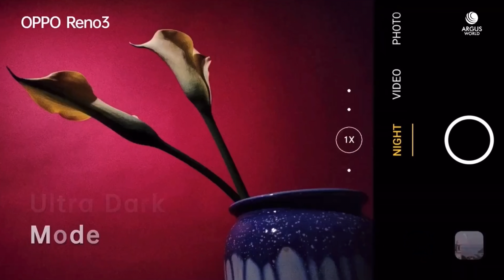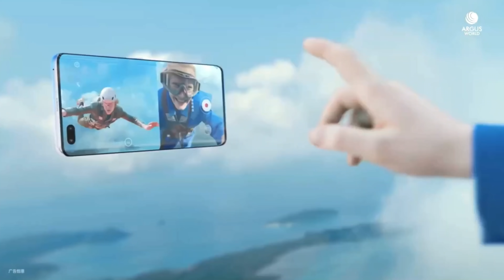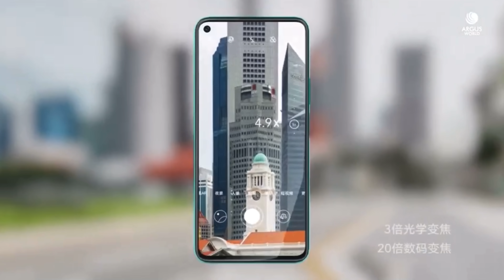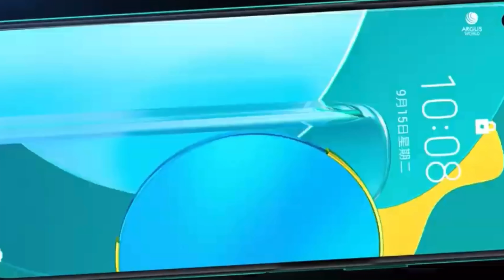Los 10 CELULARES de gama media MÁS POTENTES del mundo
Los 10 GAMA MEDIA MÁS POTENTES DEL MERCADO

Los MEJORES teléfonos que todos compran por MENOS de 200 euros

💥💥 Compra el Redmi Note 9s aquí 💰
💥💥 Compra el Redmi Note 8 Pro aquí 💰
💥💥 Compra el Realme 6 aquí 💰
💥💥 Compra el Samsung Galaxy M21 aquí 💰
💥💥 Compra el Huawei P30 Lite aquí 💰